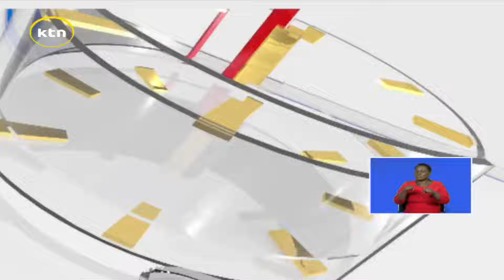The Standard point, KTN News Hour intro